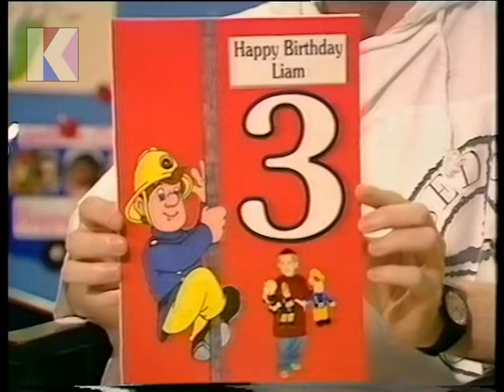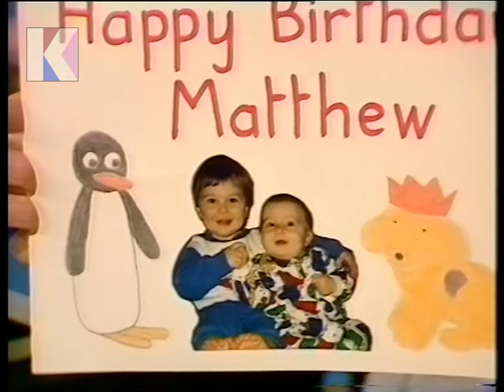Friday 5th July 1991 BBC1 - News - Weather - Safari UK - Horseback - Children's BBC - Playdays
5th July 1991 - BBC1

Channel: BBC1
Date: Friday 5th July 1991
Time: 10.00am approx.
Continuity Announcer: Unknown
Trail Voice-Over: Unknown

• Continuity: into 10 am News
• Full bulletin with Lynette Lithgow
• Newsroom South East with Paul Anstiss
• Weather with Ian McCaskill
• Continuity: trail for Safari UK – begins Sunday 4.55pm
• Continuity: re. Horseback in half an hour
• Continuity: Children’s BBC ident
• Children’s BBC birthdays with Simon Parkin and into Playdays
• Start of Playdays